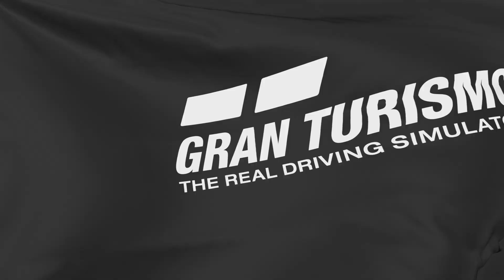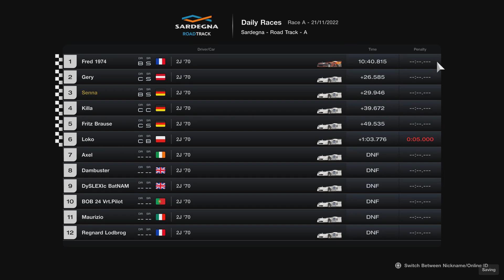Gran Turismo 7 | Daily Race | Sardegna - Road Track - A | Chaparral 2J